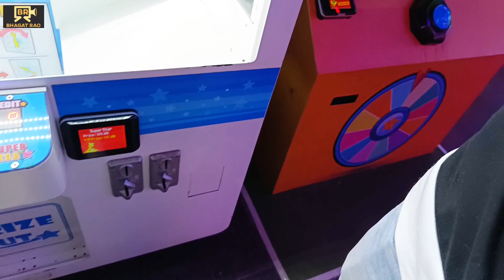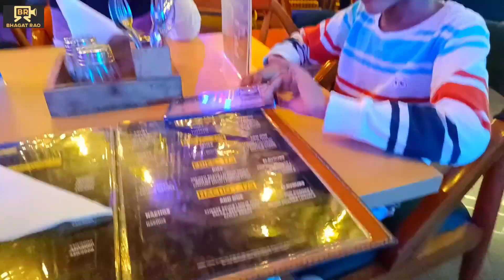Indiabull's mega mall jodhpur vlog 7 (Bhagat rao production) 4.0 (2023)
content cover
indiabull's mall jodhpur
indiabull's mega mall jodhpur
jodhpur vlog
jodhpur travels vlog
jhalamand mall jodhpur
rajasthani vlog
rajasthani family vlog
Bhagat rao production video
bhagat rao production vlog
indiabulls mall jhalamand jodhpur

vlog member- palak rao, swaroop rao, bhagat rao, nishank rao
location- indiabulls mall jhalamand jodhpur